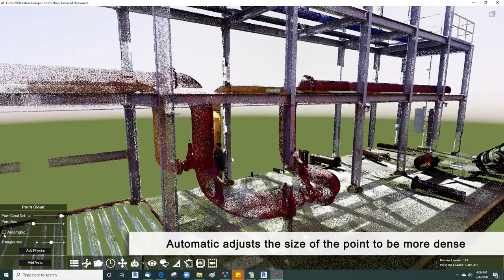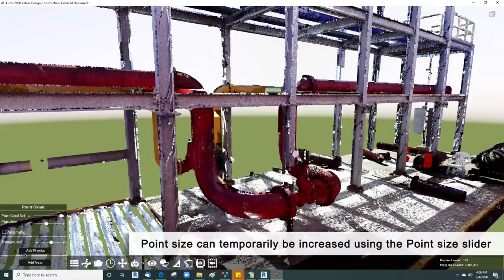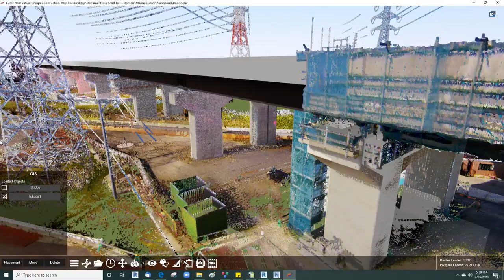Pointcloud Suport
In this tutorial, you will learn:
00:05  How to sync a Revit model with and .rcp point cloud to Fuzor
00:38  How to adjust point cloud settings
01:02  How to drag and drop a .pts or .fls point cloud file into Fuzor
01:27  How to align a point cloud in Fuzor